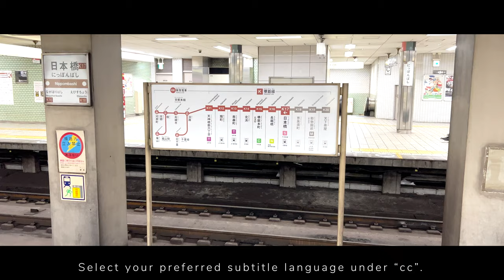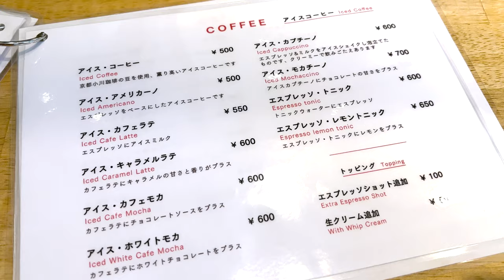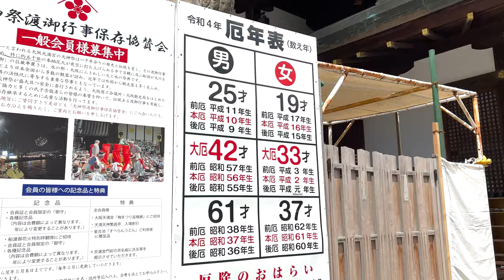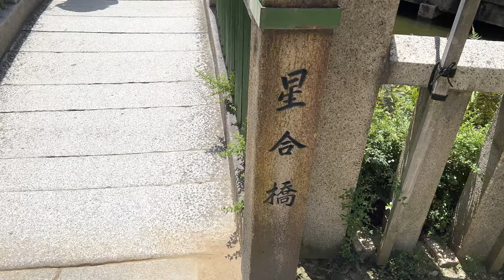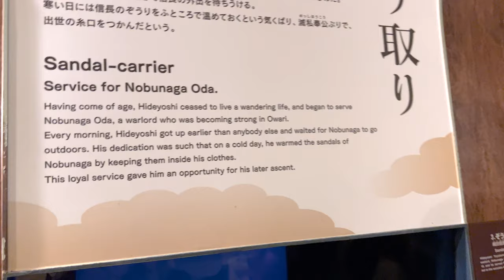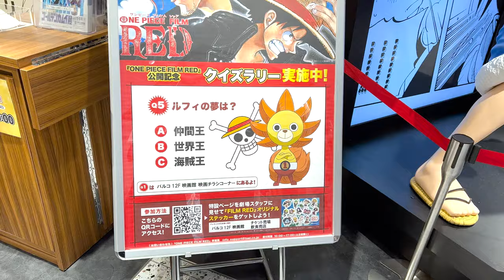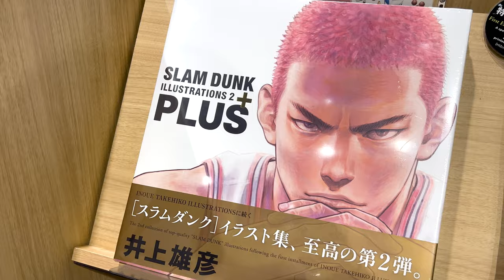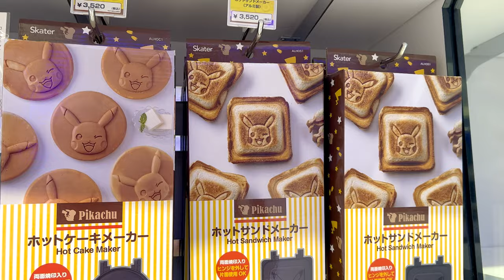Japan Vlog | Osaka Tenmangu Shrine | Osaka Castle | Jump Store | Osaka Trip Day 2 | miixotl ≧◉◡◉≦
Ello! ≧◉◡◉≦「mio-zo」here.
Select your preferred subtitle language under “cc”.

This time round we're heading to the famous Osaka Castle. And having our first ramen of the trip. If you're searching for what to eat in Osaka, you can consider it. Recommended itinerary have a thumbs up next to it in the timestamps. For the next vlog, we're heading to USJ~ 😊

⌚️🕙 Timestamps
00:11 - Bread Espresso and Minamimachi 👍
01:54 - Osaka Tenmangu Shrine 👍
04:02 - Hoshiai no Ike (星合の池）👍
04:31 - Shikou (司光) 👍
05:04 - Osaka Castle 👍
07:08 - Mensho Keiji
07:38 - AM/PM Cafe 👍
07:44 - Daimaru
08:09 - Jump Shop (Daimaru) 👍
11:33 - Parco Pop Culture Zone 👍

🍡 About mii-zo
Slow Living.
To be comfortable being authentic.
Socially awkward but I hope to make people laugh.
Loves pink & white aesthetics, anything cute, BL🔞, 2434▶️, singing and🧋🥐☕️🍵.
Let’s enjoy now and wake feeling excited every day.

Seeking excitement and joy in daily life.

I am using automatic translation. Apologies if there are any errors 😬